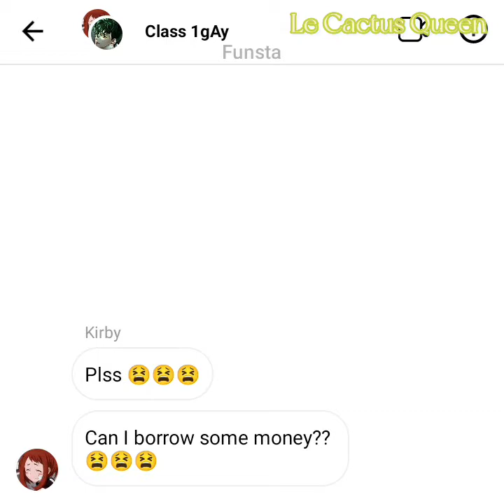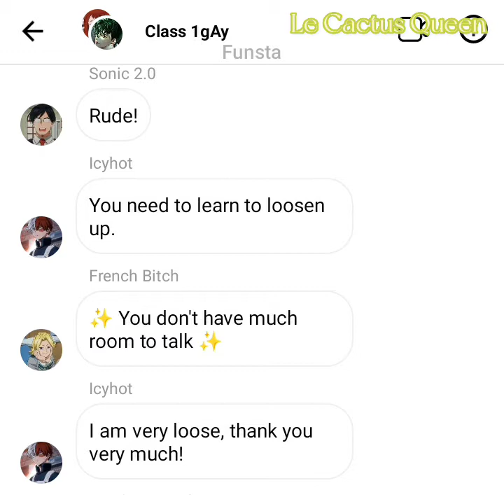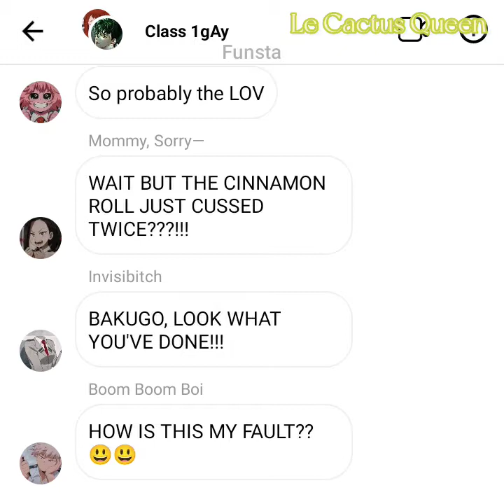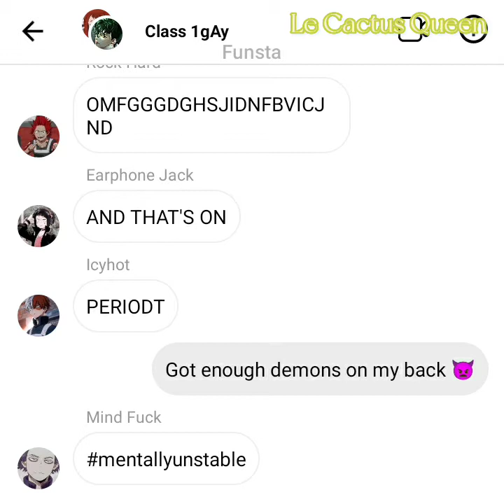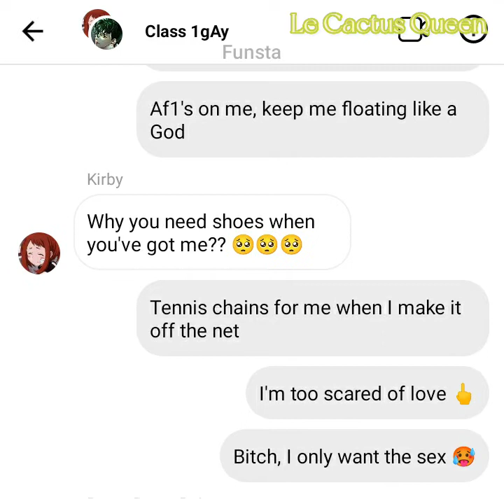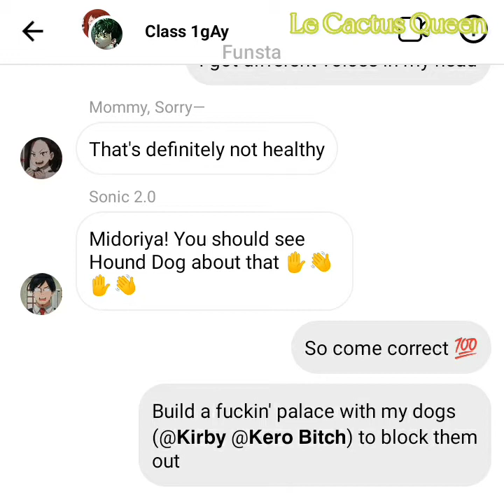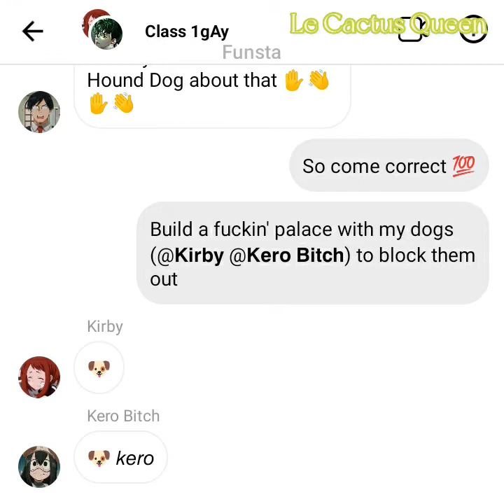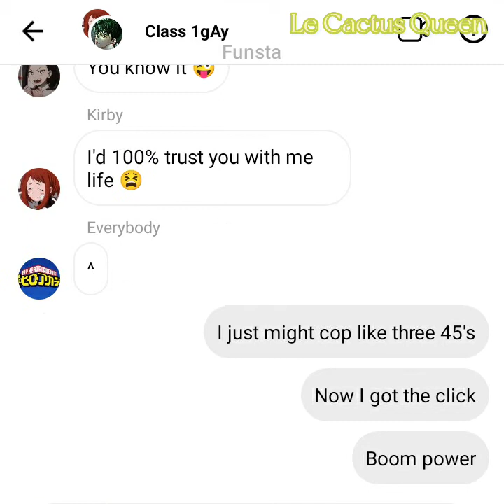NEW FORMAT!!! OPINIONS PLS!!!MHA/BNHA Lyric Prank Palace by Eric Reprid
OUTRO ISN'T MINE

tags/keywords below (ignore)
•❣•୨୧┈┈┈୨୧•❣•
anime
manga
mha
bnha
lyrics
prank
texting
music
baddie Izu
badass Izu